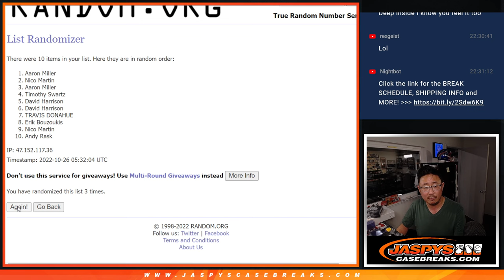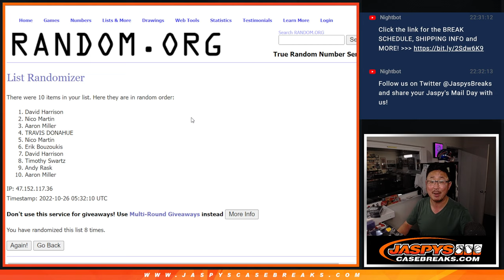Tu, 10.25.22 ~ 2022 Panini Black Pre-Order Promo!